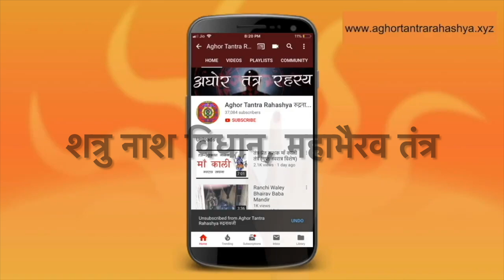शत्रु विनाश के लिए महाभैरव तंत्र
महाभैरव साधना में एक विशेष अघोर साधना का वर्णन है उसी का एक अंश मैं आपसे साझा कर रहा हूँ।
Alakh Aadesh!